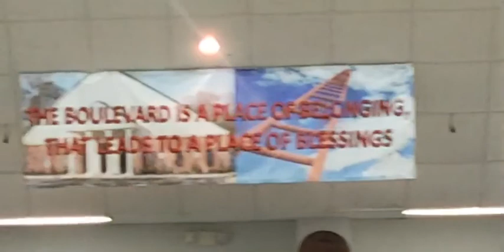"Families Are In Need of Fathers Who Are Fixed In The Faith" - 1 Cor. 16:13 by Bro. Michael Jackson.